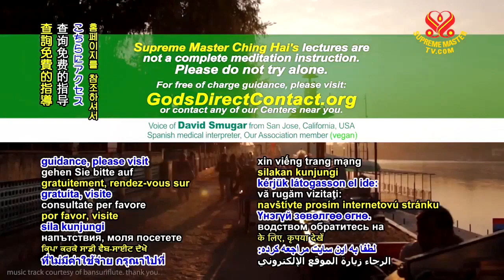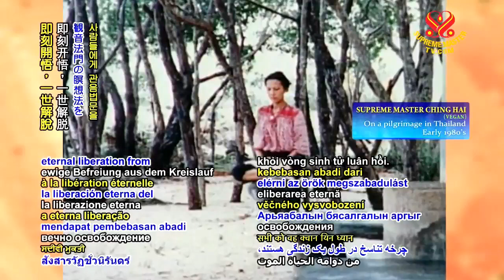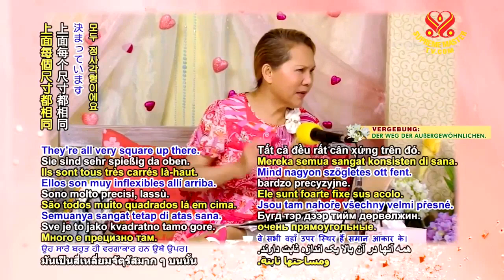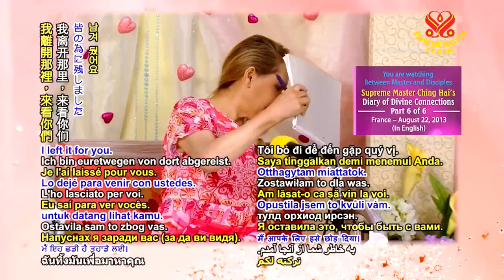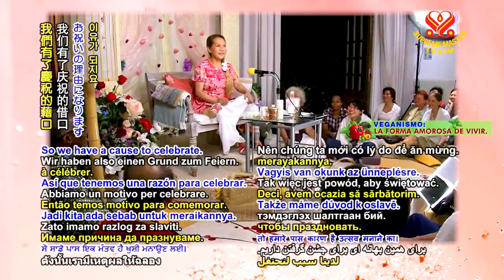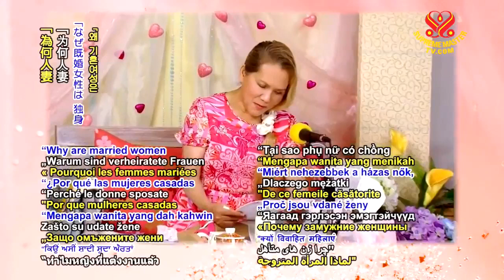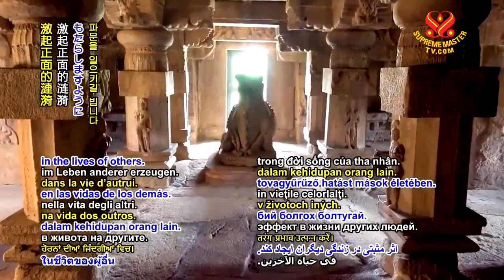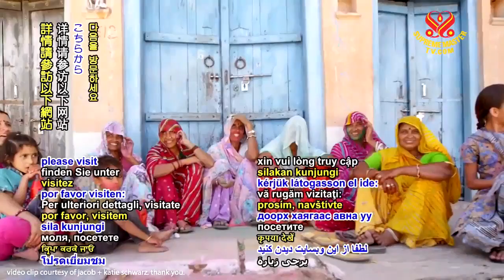( P. 6 / 6 ) Diary of Divine Connections - Supreme Master Ching Hai.